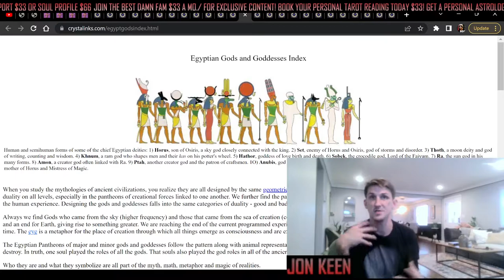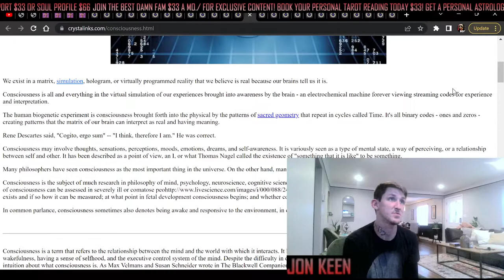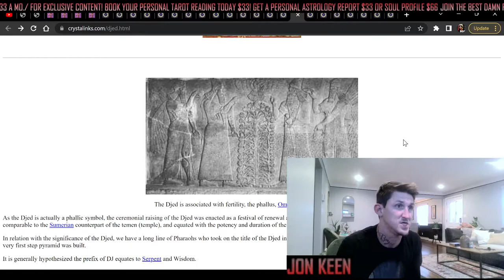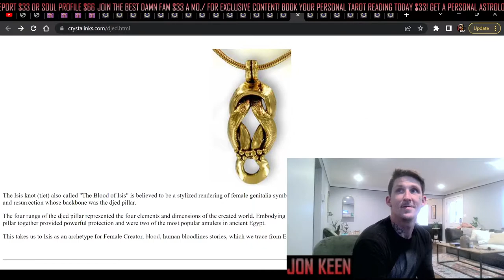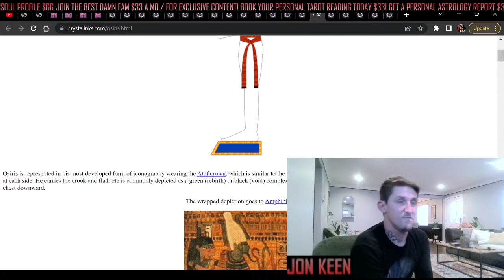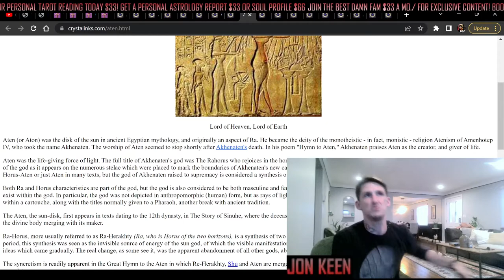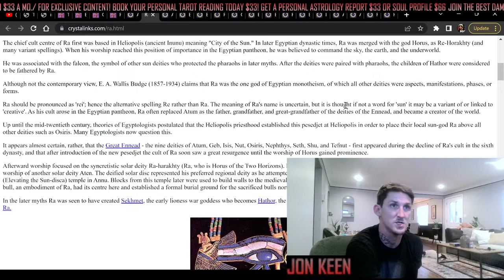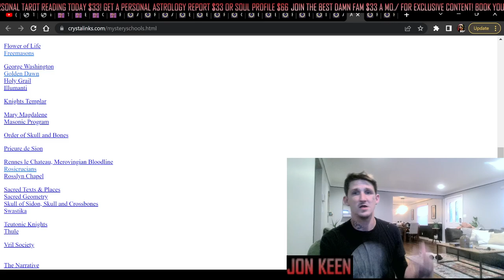EGYPTIAN GODS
HOME OF THE BestDamnFam
"FOR THOSE W/ EYES TO SEE & EARS TO HEAR"

ALL RIGHTS, NAMES/BRANDS, LOGOS, CONTENT AND INTELLECTUAL PROPERTY TRADEMARKED, COYPYRIGHT & RIGHTS EXCLUSIVELY LICENSED AND RESERVED TO JON KEEN OWNER/CREATOR OF THE BEST DAMN PODCAST LLC, BEST DAMN PODCAST OFFICIAL, THE BEST DAMN PODCAST, BEST DAMN PODCAST, BEST DAMN PODCAST 2/3, JON KEEN, BEST DAMN FAM, BEST DAMN FAM LIVE, BDP UNCENSORED. (REUSE ALLOWED W/ PROPER CREDIAT AND LINKS)